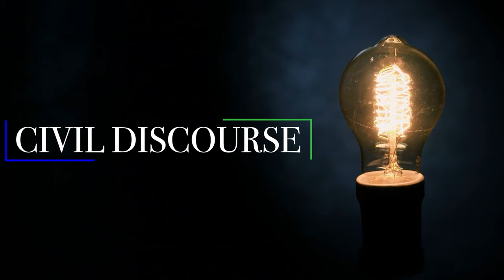Civil Discourse Episode 20 | U.S. Senator Steve Daines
Steve was elected to serve as Montana’s United States Representative in 2012. During his time in the House, Daines championed legislation to expand responsible development of Montana’s energy resources, move forward meaningful forest management reform, increase transparency and accountability in government, and require members of Congress to balance the budget – or see their pay terminated.  Additionally, he passed the most significant public lands bill for Montana in over 30 years.   He was ranked the most effective first-term House member in 2013 and again in 2014.

In the U.S. Senate, Daines is working on issues of critical importance to growing good-paying Montana jobs, developing our state’s energy resources, managing and protecting our public lands and supporting the needs of Montana’s veterans and tribes. He serves on the Senate Committees on Finance, Banking Housing and Urban Affairs, Energy and Natural Resources, and Indian Affairs.